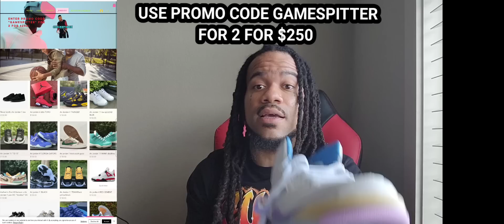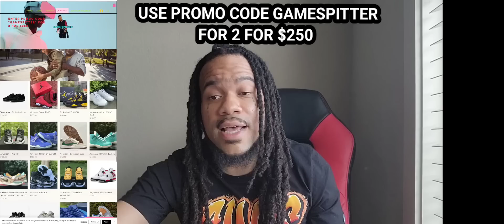Promoter Finesse Fans Sayin GloRilla Was Performing But Only Paid $30k Fo Walk Thru Fans Threw water